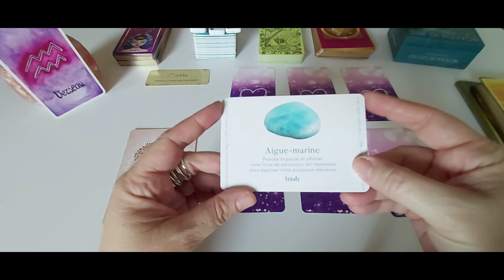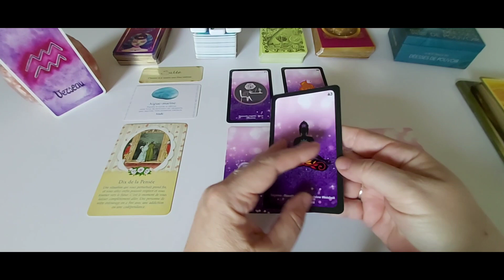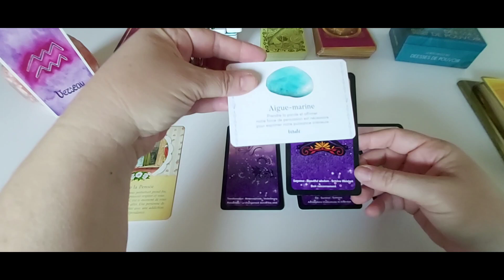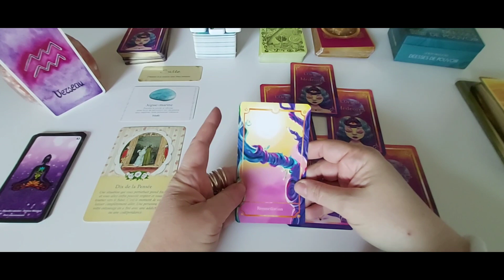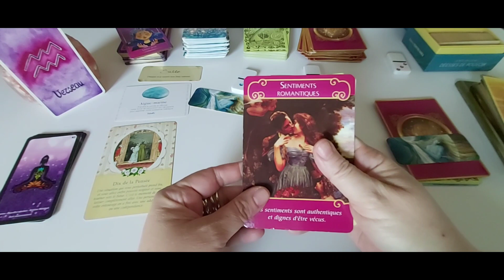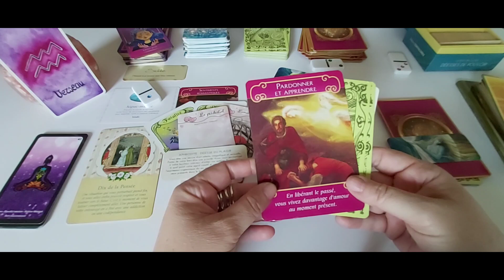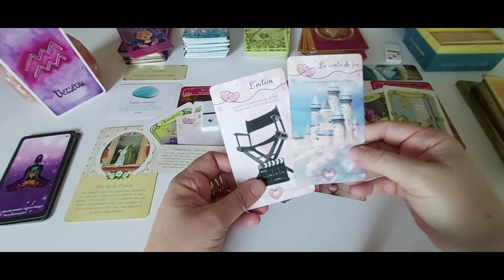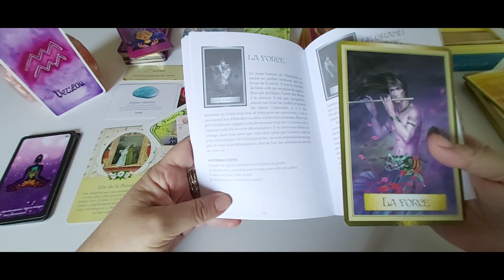Verseau - Amour Août 22 : Vous mettez le mot fin sur une situation.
***❤️ DON ❤️ ***
Pour soutenir mon travail :

A bientôt. ❤️🙏
Cécile.